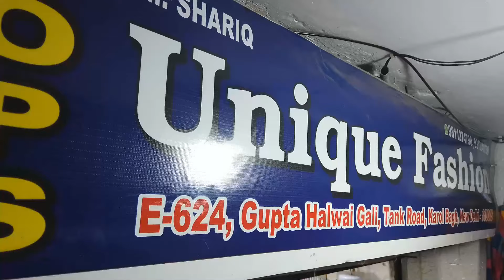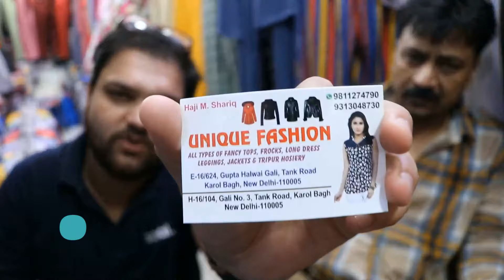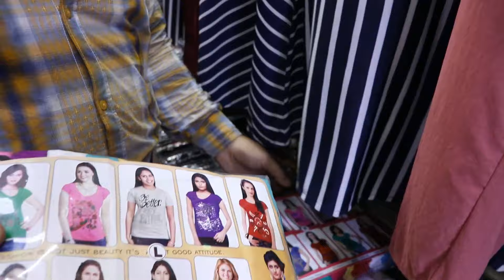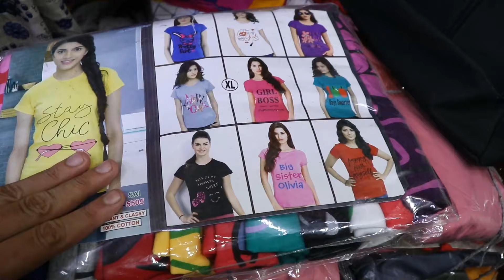65 Rs मै लड़िकयों के लिए शानदार // Fancy Jumpsuits / Tops / Fashion | Frocks | Tripur Hosiery | legy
UNIQUE FASHION ALL TYPES OF FANCY TOPS , FROCKS , LOMG DRESS , LEGGINGS , JACKETS , & TRIPUR HOSIERY

SHOP NO ":- E 16/624 , GUPTA HALWAI GALI ,TANK ROAD KAROL BAGH NEW DELHI 110005